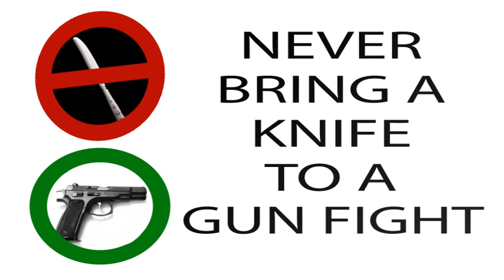The Mind Diddlers - Public Service Announcement 1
The Mind Diddlers Present their court sanctioned Public Service Announcements - Just the Tip.

Get Diddled Live At:
The Company House